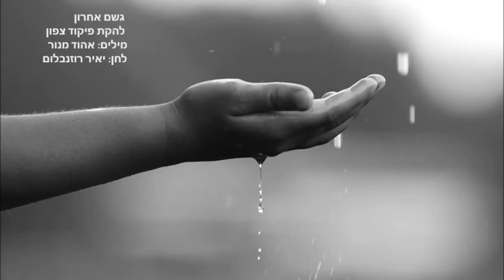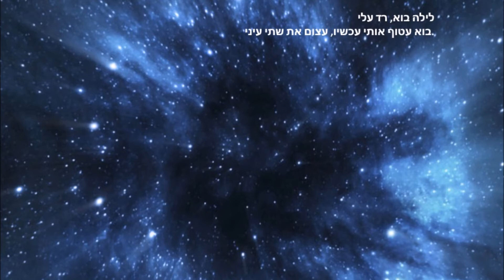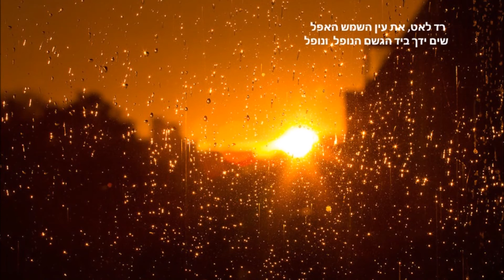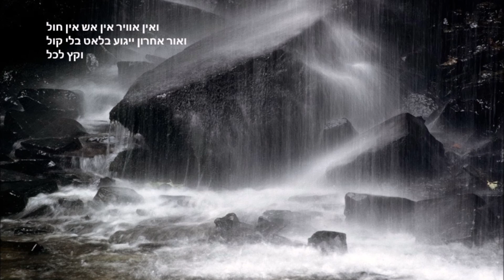גשם אחרון, להקת פיקוד צפון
לחן: יאיר רוזנבלום